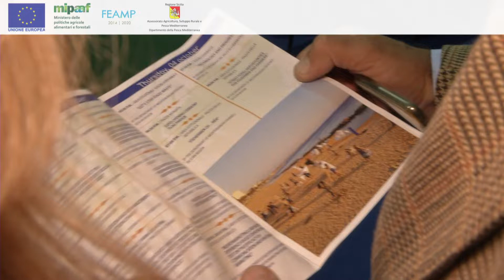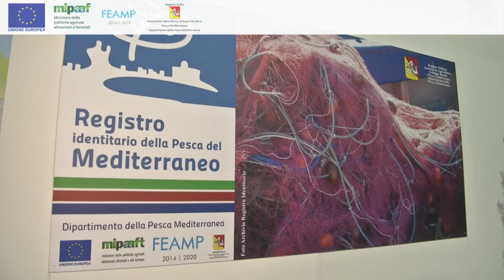Lo spreco alimentare e il progetto screening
Non sprecare significa risparmiare. Esperti a confronto al Blue Sea land